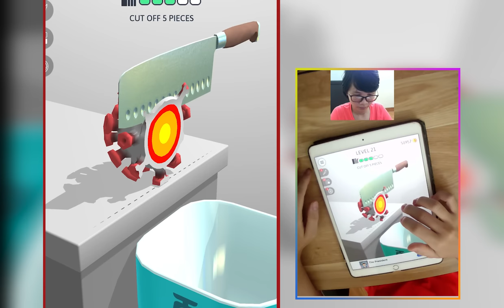Squeezy Girl, Crayon Rush, Layers Roll, Pencil Rush, Pop Us Gameplay New Game Top Free EDH83FIAQ